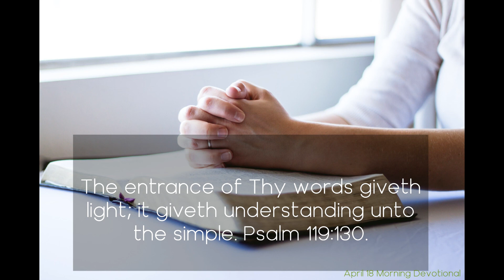Daily Devotionals Morning 418 - For This Life and the Life to Come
For This Life and the Life to Come

The entrance of Thy words giveth light; it giveth understanding unto the simple. Psalm 119:130.

For the mind and the soul, as well as for the body, it is God's law that strength is acquired by effort. It is exercise that develops. In harmony with this law, God has provided in His Word the means for mental and spiritual development.

The Bible contains all the principles that men need to understand in order to be fitted either for this life or for the life to come. And these principles may be understood by all.

And even greater is the power of the Bible in the development of the spiritual nature. Man, created for fellowship with God, can only in such fellowship find his real life and development. Created to find in God his highest joy, he can find in nothing else that which can quiet the cravings of the heart, can satisfy the hunger and thirst of the soul. He who with sincere and teachable spirit studies God's Word, seeking to comprehend its truths, will be brought in touch with its Author; and, except by his own choice, there is no limit to the possibilities of his development.

In its wide range of style and subjects the Bible has something to interest every mind and appeal to every heart. In its pages are found history the most ancient; biography the truest to life; principles of government for the control of the state, for the regulation of the household—principles that human wisdom has never equaled. It contains philosophy the most profound, poetry the sweetest and the most sublime, the most impassioned and the most pathetic. Immeasurably superior in value to the productions of any human author are the Bible writings, even when thus considered; but of infinitely wider scope, of infinitely greater value, are they when viewed in their relation to the grand central thought. Viewed in the light of this thought, every topic has a new significance. In the most simply stated truths are involved principles that are as high as heaven and that compass eternity.

The central theme of the Bible, the theme about which every other in the whole book clusters, is the redemption plan, the restoration in the human soul of the image of God. From the first intimation of hope in the sentence pronounced in Eden to that last glorious promise of the Revelation, “They shall see his face; and his name shall be in their foreheads” (Revelation 22:4), the burden of every book and every passage of the Bible is the unfolding of this wondrous theme—man's uplifting—the power of God, “which giveth us the victory through our Lord Jesus Christ” (1 Corinthians 15:57).

He who grasps this thought has before him an infinite field for study. He has the key that will unlock to him the whole treasure house of God's Word.